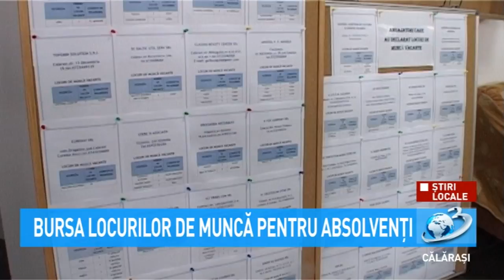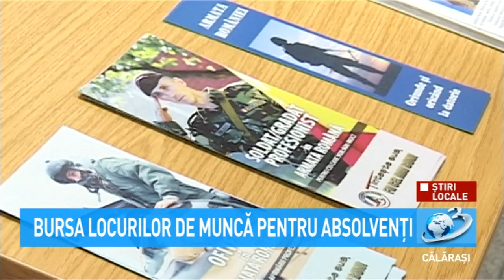Știri Locale - Bursa Locurilor de Muncă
Evenimentul a facilitat cunoaşterea pieței muncii şi a ofertelor venite din partea mediului economic călărășean de către persoanele aflate în căutarea unui loc de muncă, precum şi a beneficiilor/subvențiilor financiare acordate din bugetul asigurărilor de șomaj.